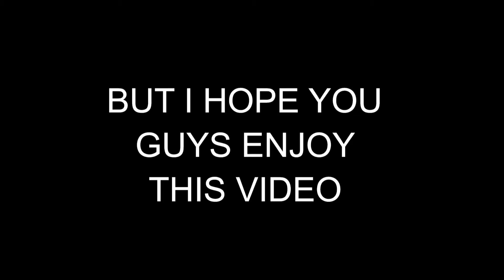PLAYING NOOB AND PRO TOWERS RAGE* | ROBLOX